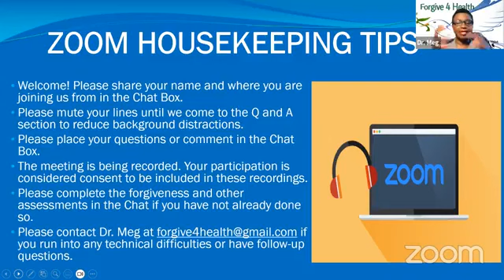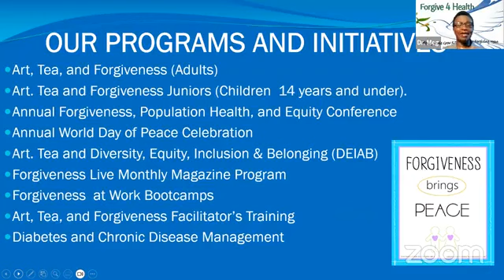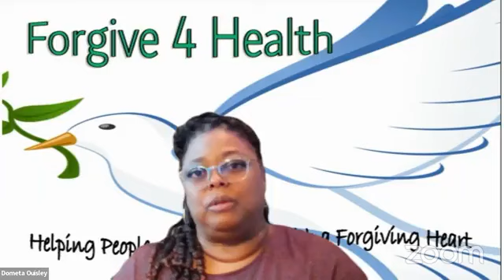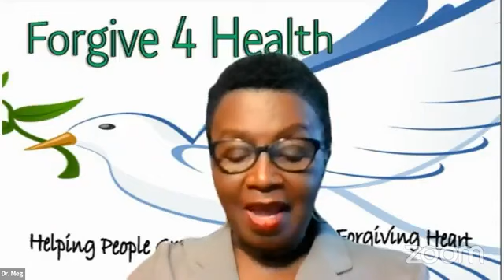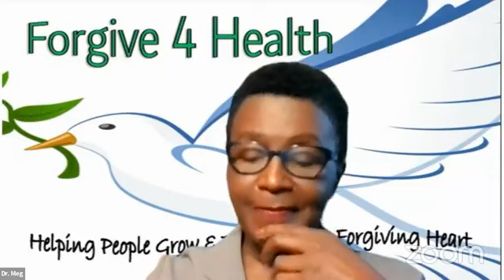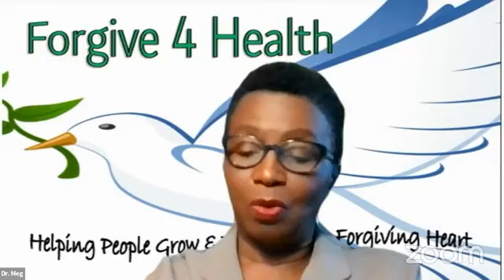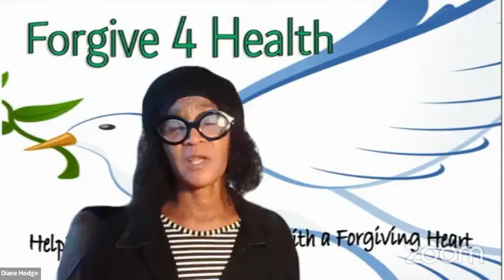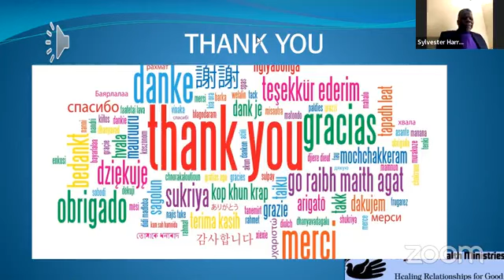Forgive for Health Ministries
Welcome to Forgive for Health Ministries
We hope our ministry is able to encourage and enrich your life

Our Value Statement
Healing all relationships for good!

Our Vision
People living free of unforgiveness and all its consequences.

Helping people grow and thrive with a forgiving heart.

OUR VALUES
Integrity, Honesty, Love, Respect, Compassion, Quality, and Christian Service

Integri​ty
We are upstanding in all we do and are guided by decency and fairness.

Honest​y
We are honest, open, and transparent in all of our dealings.

L​ove
We strive to show all people the love of Christ.

Respect
We respect and listen to every person.

Compassion
We show the compassion of Christ to all we meet.

Quality
We provide high-quality service and work with excellence as unto Christ.

Christian Service
We follow Christ’s leadership in service to all mankind.

OUR WHY
Forgive for Health Ministries, Inc. exists to help all people to forgive. We offer forgiveness assessments, workshops, conferences, retreats, books, courses, and forgiveness circles, etc. to empower attendees to forgive those who have transgressed against them. We work with churches, other places of worship, hospitals, clinics, health sy
stems, schools, work sites, families, etc. to assess forgiveness levels and to use that information to start the journey to healing and restoration. Forgive for Health Ministries, Inc. and its leaders believe in whole-person care and recognize the importance of healing the body, mind, soul, and spirit.

Incorporated in​ 2019, Forgive for Health Ministries works with willing individuals to heal all their relationships for good. We are committed to using all of our energy to work alongside God to restore health to his people. Forgiveness and its healing power have been critical in the life of our founder who has faced abuse, abandonment, and a host of adverse childhood experiences, trauma, and other life-altering events. Yet, today, Dr. Saunders’s main desire is to help those who have experienced trauma to come into the light of forgiveness.
and let us help you heal all your relationships for good.

“Forgiveness isn’t just practiced by saints or martyrs, nor does it benefit only its recipients.” Instead, studies are finding connections between forgiveness, physical, mental, and spiritual health, and evidence that it plays a key role in the health of families, communities, and nations. Though this research is still young, it has already produced some exciting findings- and raised some important questions (Worthington, 2004)